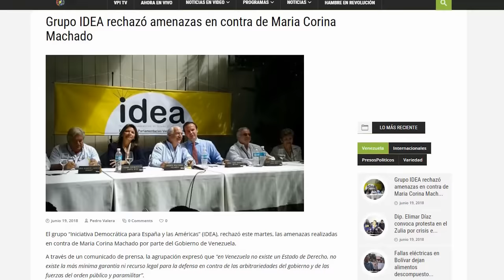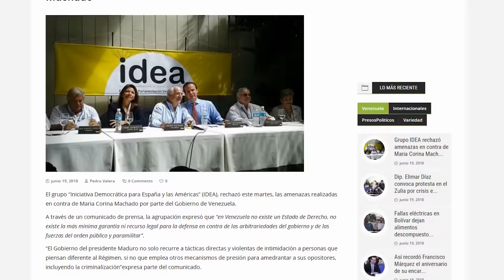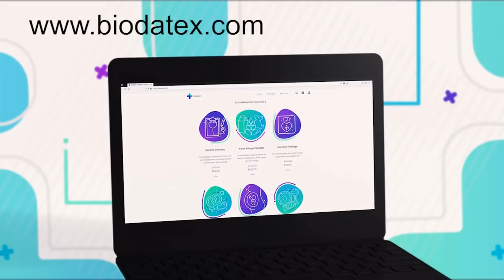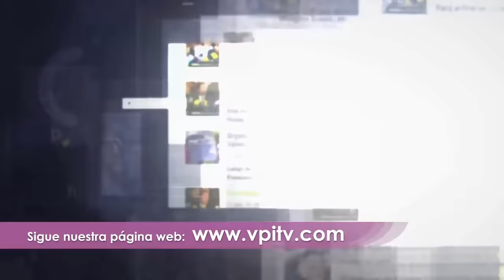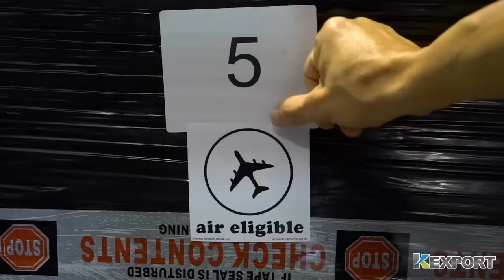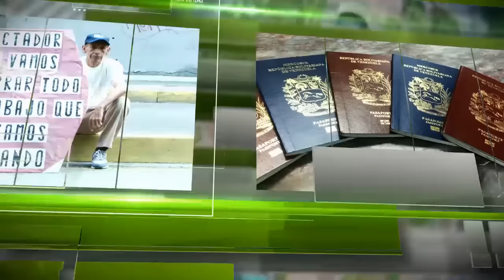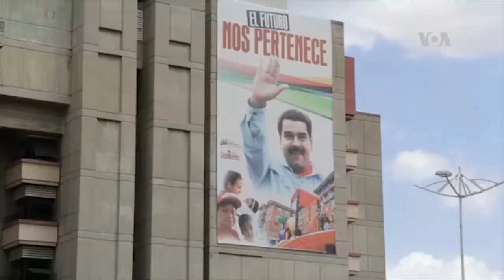Noticias VPI - Emisión Central - Las Noticias de Venezuela y el Mundo de hoy 19 de Junio